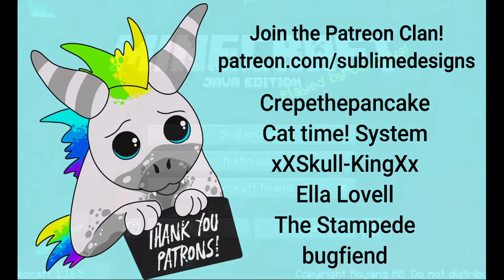Patreon Minecraft Server - EP01 - This is NOT how I wanted this intro to go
Not quite how I had planned on starting this series but ah well, here we are! I hope you enjoy me flailing about for 10 minutes
I apologise for there being no game sounds! I did a silly and messed up my recording, should be fine for future epsiodes.

This server is exclusive to my $5+ teir patrons and me! I hope you enjoy watching us get up to some shenannigans

Thanks to my patreons for making this video possible!